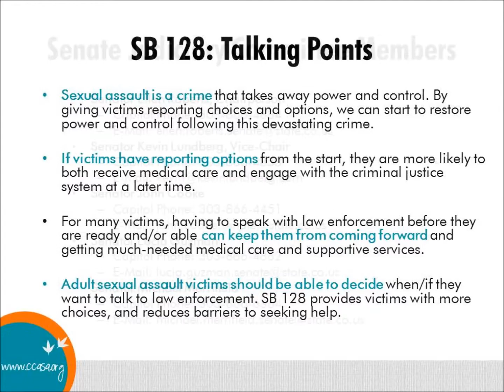CCASA Policy Podcast 2-6-15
Get involved with the 2015 Colorado legislative session!